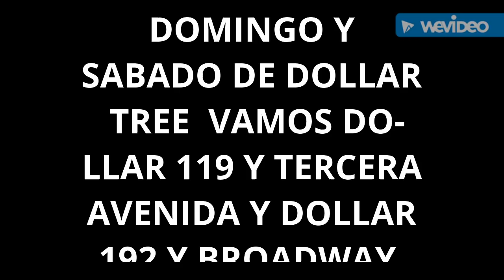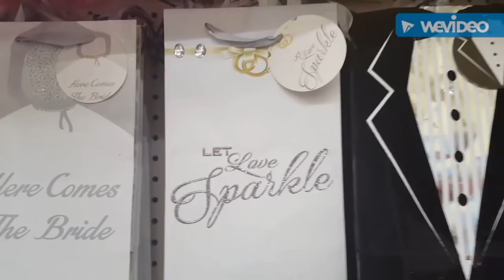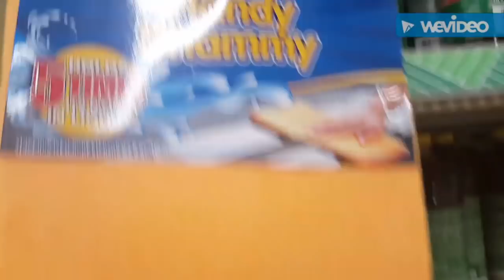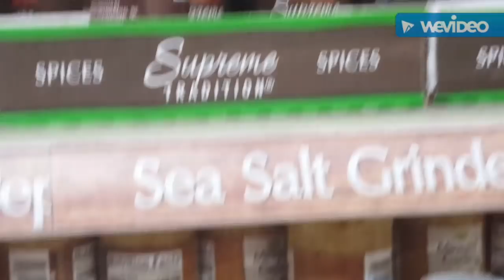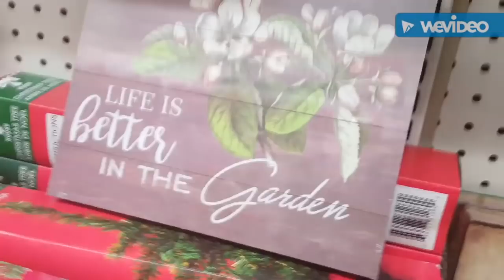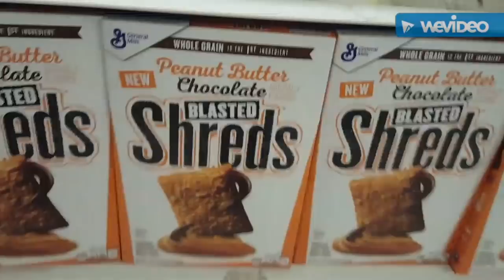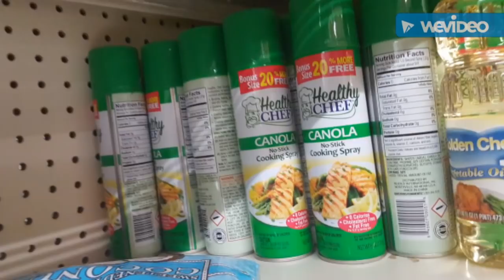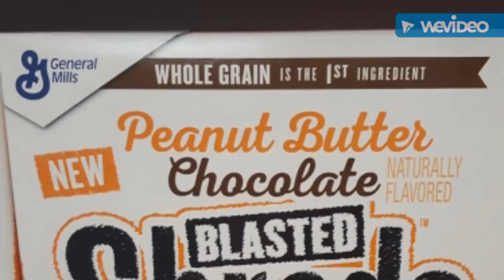DOLLAR TREE / NUEVO 119 Y TERCERA / (DOMINGO DE DOLLAR TREE)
DOLLAR TREE / NUEVO  119 Y TERCERA / (DOMINGO DE DOLLAR TREE) LO MÁS NUEVO MERCANCÍAS NAVIDADEÑAS DETERGENTES JUGUETES COMIDAS CONGELADAS DETERGENTE  Y OTROS